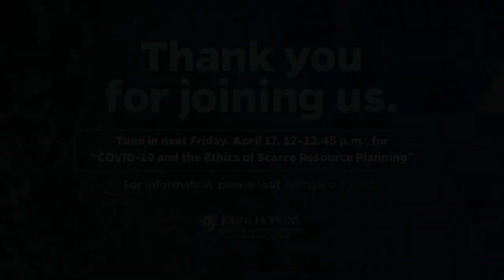Understanding the Global Economic Impact of COVID-19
SNF Agora Conversations: The Politics and Policy of COVID-19

GUESTS:

Lisa D. Cook is a professor of economics and international relations at Michigan State University. Her research focuses on economic growth and development, financial institutions and markets, innovation, and economic history. As a senior economist at the President’s Council of Economic Advisers during the 2011–2012 academic year, Cook worked on the euro zone, financial instruments, innovation, and entrepreneurship.

Kathleen Day is a lecturer at the Johns Hopkins Carey Business School who specializes in financial crises and how they spread; corporate governance; and business communication, particularly during crises. A Washington Post business reporter for more than two decades, she is also author of Broken Bargain: Bankers, Bailouts, and the Struggle to Tame Wall Street (2019).

MODERATOR:
Matthew E. Kahn is the Bloomberg Distinguished Professor of Economics and Business and the director of the 21st Century Cities Initiative at Johns Hopkins University. He is author of several books, including Green Cities: Urban Growth and the Environment (2006) and Climatopolis (2010) and co-author of Heroes and Cowards: The Social Face of War (2009) and Blue Skies over Beijing: Economic Growth and the Environment in China (2016).